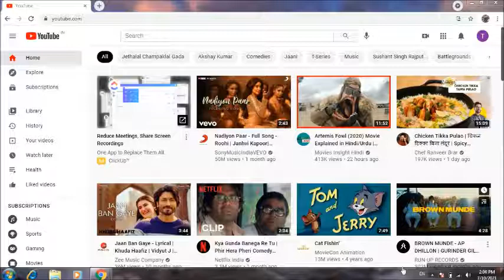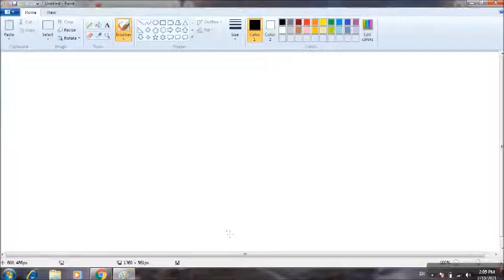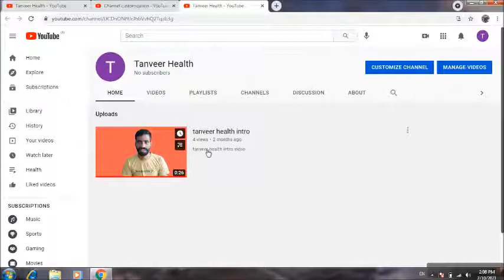How To Add Branding Logo Your Youtube Videos branding logo kaise lagaye logo Watermark@500subscriber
Hello friends

add watermark to youtube video 2021
youtube watermark size
youtube video watermark download
youtube video watermark free
create video watermark for youtube free
youtube watermark maker
video watermark maker